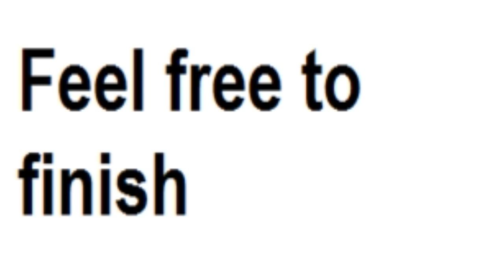Ghost the cougar (unfinished)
I am too lazy at this moment to finish it, I may finish it sometime in the future. For now, feel free to do it yourself. The link is